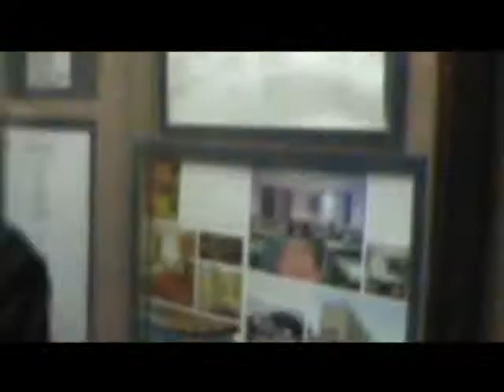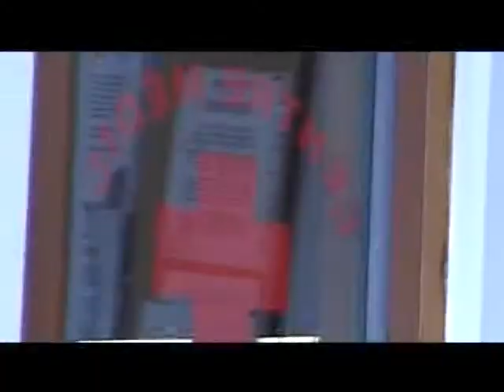Viaje a Andorra 2003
Este video es una memoria de una de las mejores semanas y viajes de mi vida con una peña para no olvidar! Gracias a todos los que fueron!